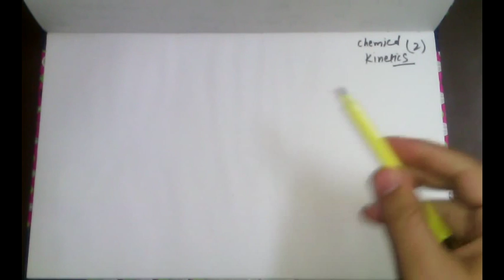Chemistry Chemical Kinetics part 2 CBSE class 12 XII HINDI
Chemistry Chemical Kinetics part 4 CBSE class 12 XII HINDI
Chemistry Chemical Kinetics part 1 CBSE class 12 XII HINDI

You can find help on this channel  related to chemical kinetics rate reaction units  catalysts energy  constant equation  theory  law physical  equilibrium chemistry

Class 12 XII

Complete Lecture Lecture Playlist of
HALOALKANES AND HALOARENES XII (CHEMISTRY)

Complete Lecture Playlist of ALCOHOL,PHENOL,ETHERS XII (CHEMISTRY)

Complete Lecture Playlist of Aldehydes, Ketones ,Carboxylic Acids Chemistry CBSE class 12 XII [HINDI]

Complete Lecture Playlist of Chemistry Coordination Compounds CBSE class 12 XII

All these Lectures given by Best Teachers. Which are based on all the topics of CBSE Syllabus of Class XII ,XI Physics ,Chemistry  .

for more videos do search on channel.
or
write in comments for the topic you need

Raise your speaker little bit high For more Study material and more.